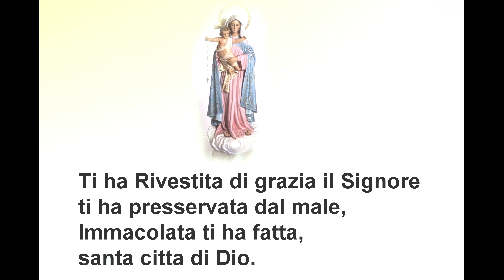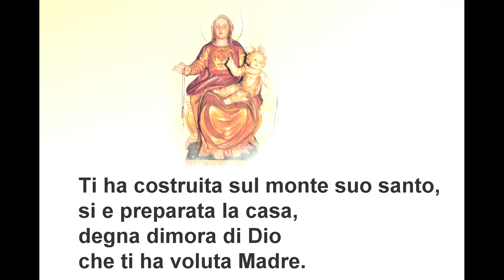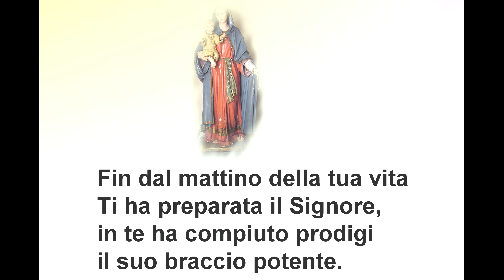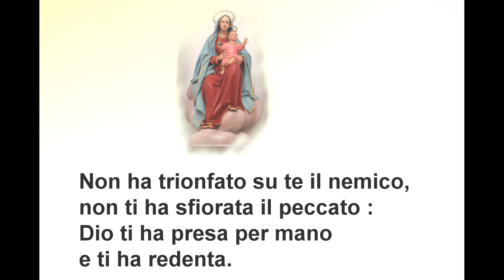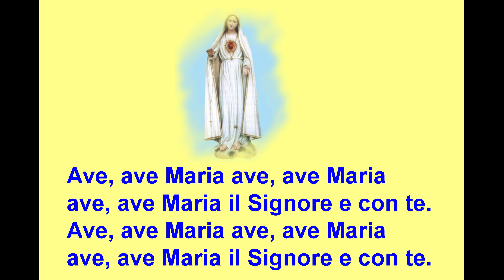Il Signore è con Te Carlo Recalcati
Canto : Il Signore è con Te
Carlo Recalcati
Tutti i diritti riservati a : Carlo Recalcati